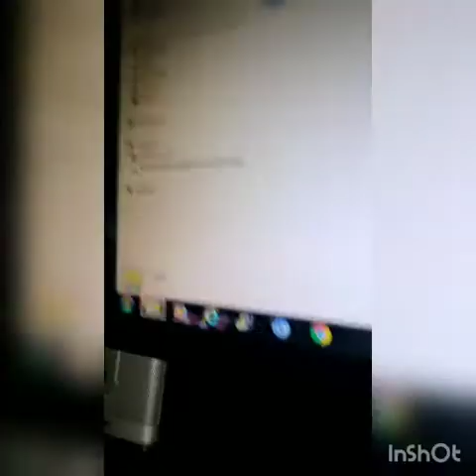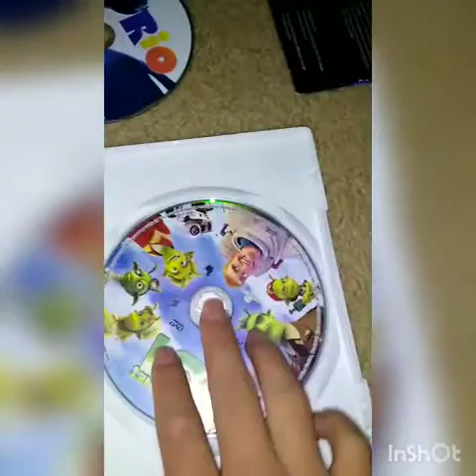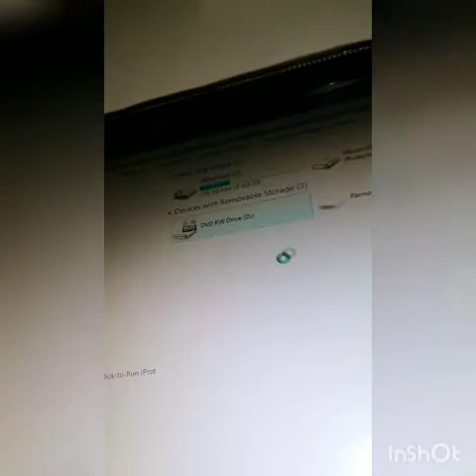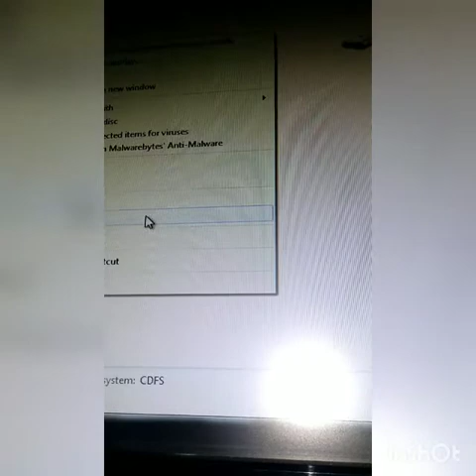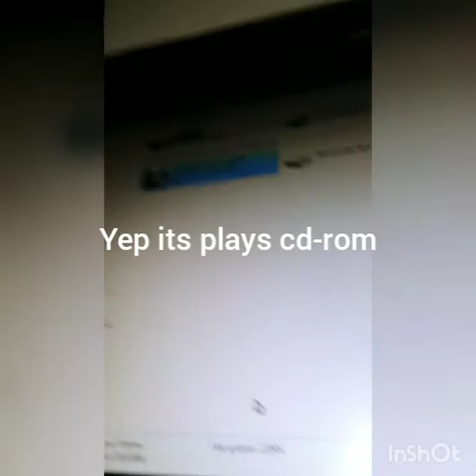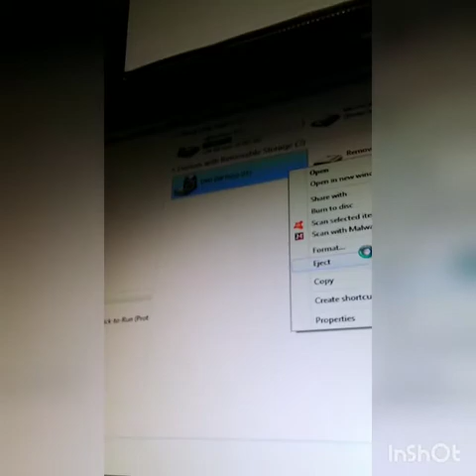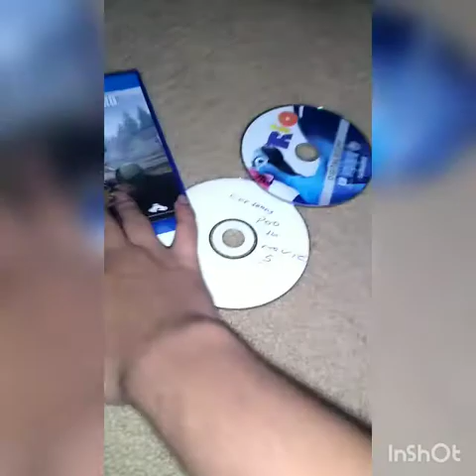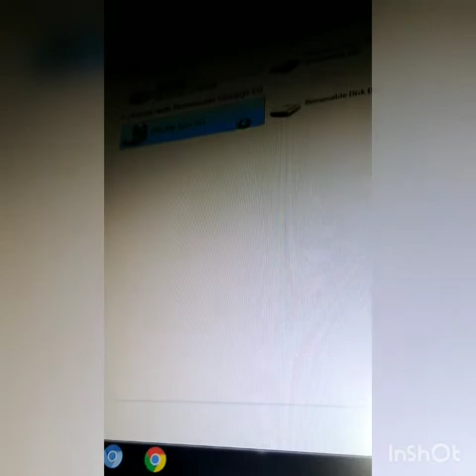Putting a foreign discs in a Windows 7 computer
Hello everyone and welcome back to another foreign disc video guys. Can this video get 5 or 10 likes.